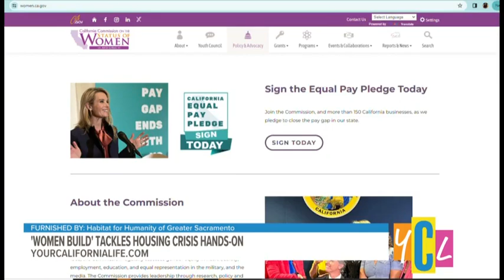Jackson Rancheria YCL mention 2 22 24